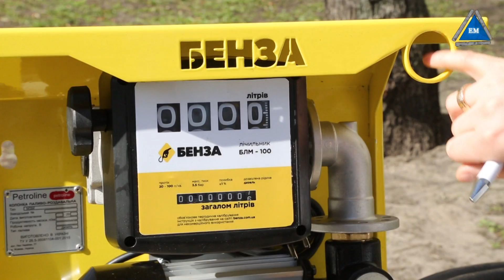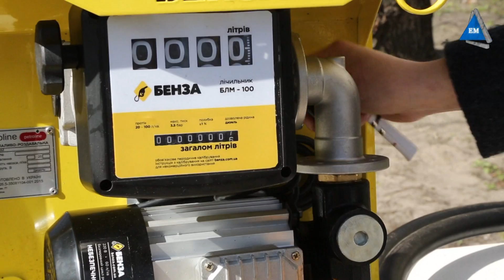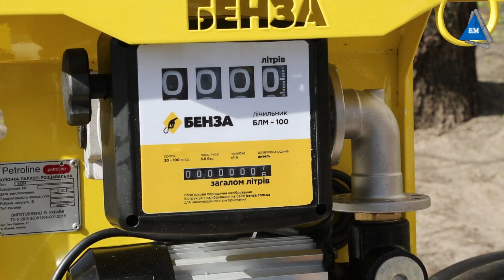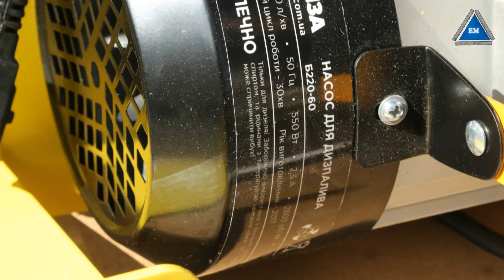Колонка для дизельного топлива БЕНЗА 12-40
Колонка для дизельного топлива БЕНЗА 12-40 - купить с гарантией. Компания Электромотор Киев. Контактный телефон 5000888